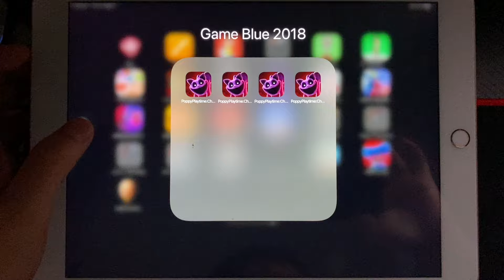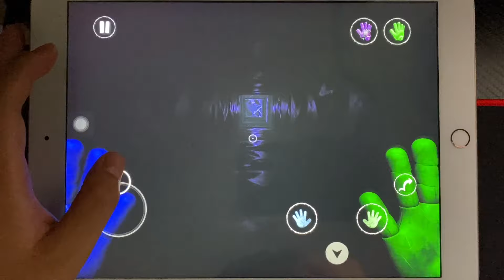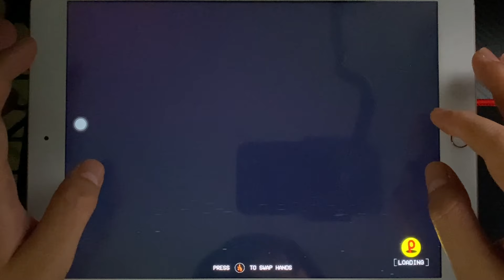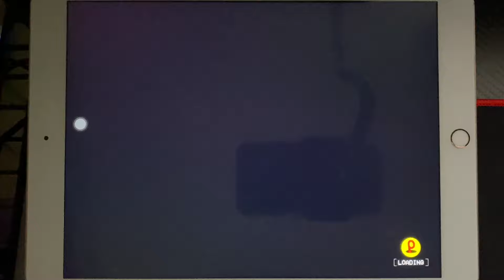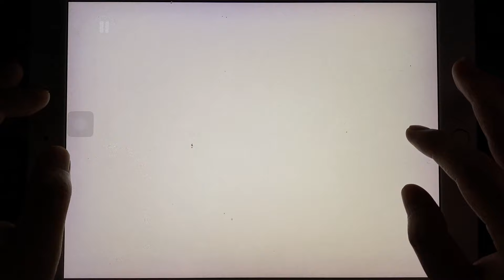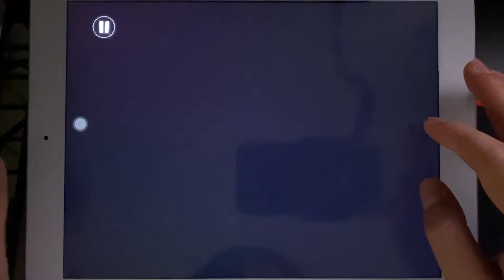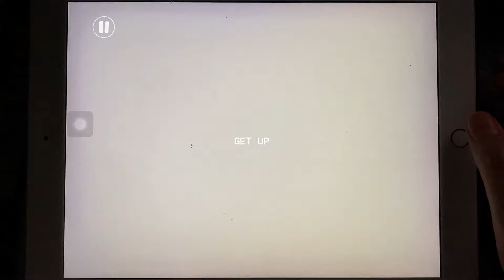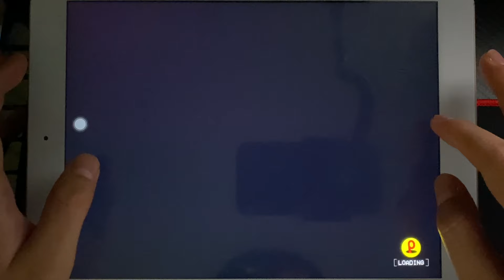Poppy Playtime 3 Mobile P1 - Full GamePlay